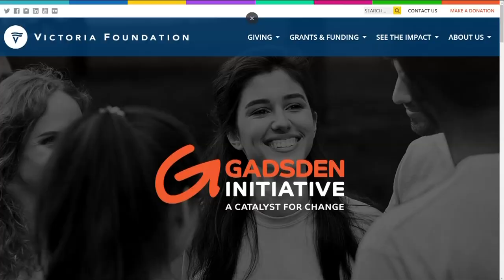Vital People: Gadsden Initiative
To all the Gen Xers and Millennials out there who want to make a difference, you have the chance to make change with your very own $10,000 endowment fund through the Gadsden Initiative. Learn more in a new Vital People from CHEK News and the Victoria Foundation.